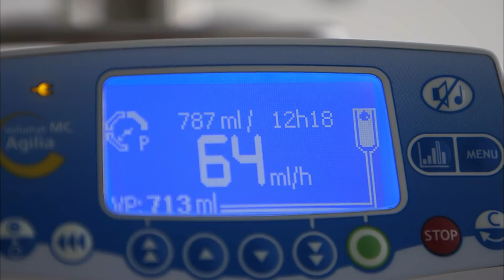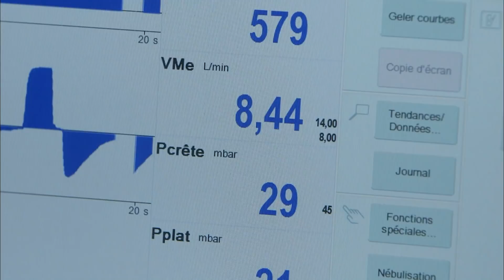Chute Tragique : Dans le Coma, Sa Mère Espère un Miracle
Après une chute tragique dans les escaliers, il tombe dans le coma.
À son chevet, sa mère espère un miracle.
Découvrez cette histoire bouleversante de courage et d'espoir face à l'adversité.

Réalisateur : OLIVIER PINTE

**Chapitre :**
00:00 Introduction
01:30 La chute et le coma
04:00 Réactions et soutien de la famille
06:30 Les médecins et les espoirs de récupération
09:00 Témoignages et messages d'espoir
11:30 Conclusion